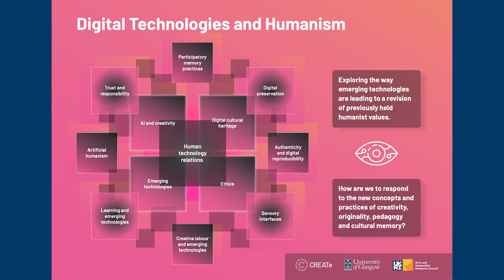Digital Technologies and Humanism: Introduction to the research theme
Professor Timothy Barker and Professor Maria Economou present how the Digital Technologies and Humanism theme explores emerging technologies’ impact on traditional humanist values.